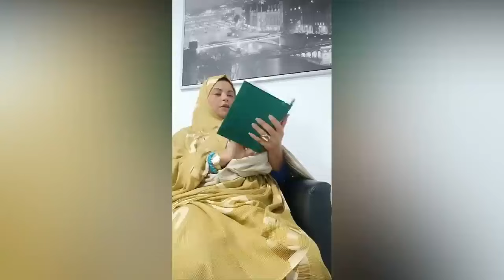🇲🇦‼️‼️العلاقات الزوجية نقاط مهمة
Official Channel of Hanan Rudani